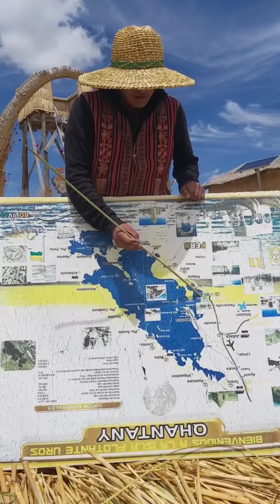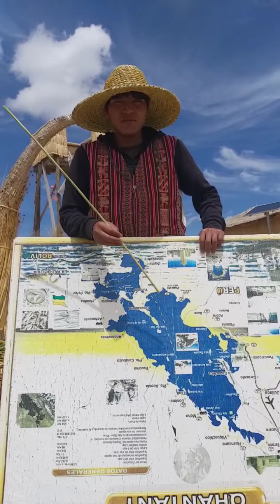HOW THE UROS FLOATING ISLANDS ARE MADE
The Uros people of Lake Titicaca built these artificial islands out of the totora plants that grow abundantly along the shallow parts of the lake. This tradition of building the islands dates back to pre-Inca times.